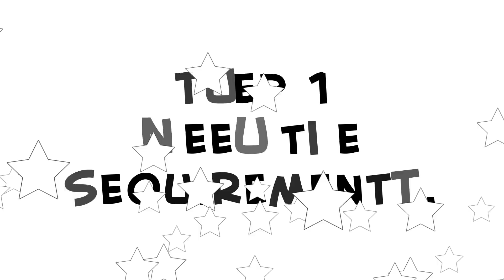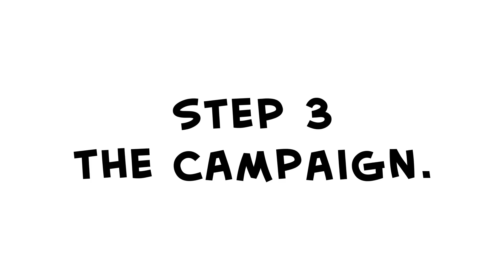HOW2: How to Become President!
DESCRIPTION OF VIDEO HERE

➤ MONDAY: Challenge Video! (or other fun animated episode)
➤ WEDNESDAY: How2 Video! (Learn how to do stuff!)
➤ FRIDAY: Fully Animated Episode!
➤ SATURDAY: Supercut! (Mashups of your favorite videos!)